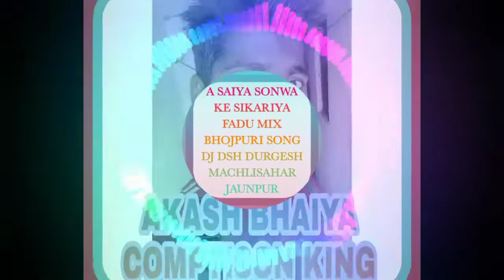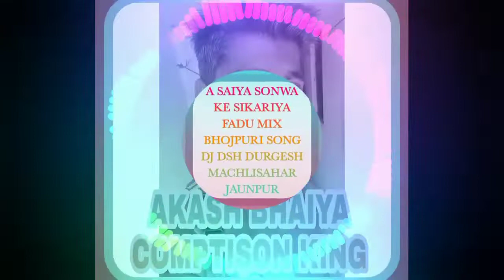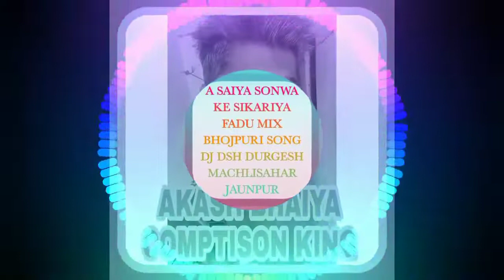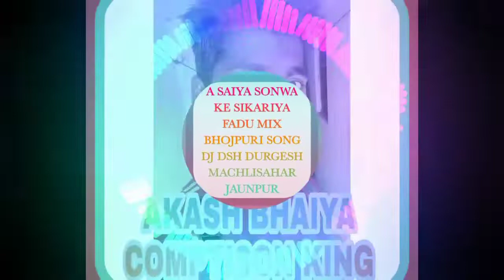A SAIYA SONWA KE SIKARIYA FADU MIX BHOJPURI SONG DJ DSH DURGESH MACHLISAHAR JAUNPUR